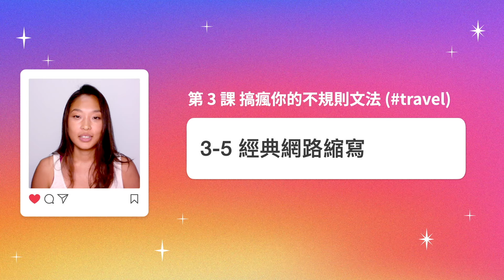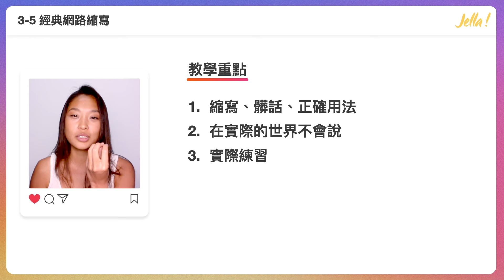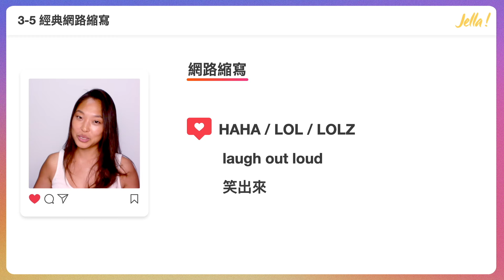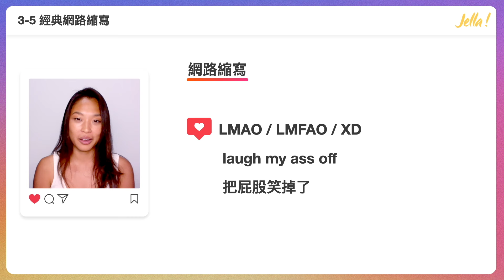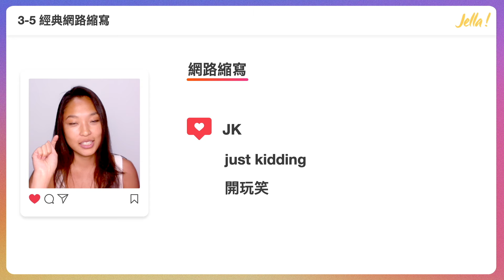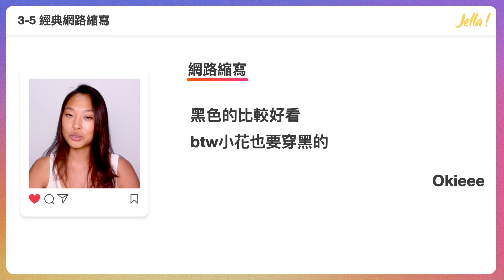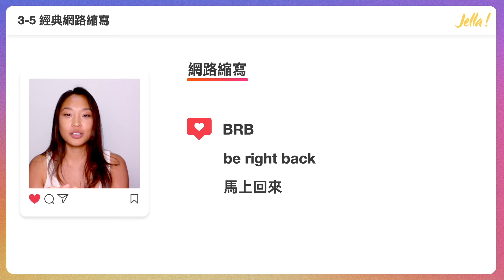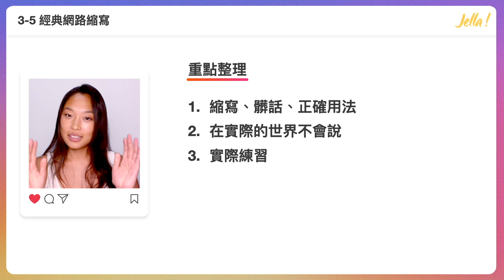用一個「英文縮寫」讓網路聊天更有趣🌸跟社群英文學經典縮寫｜Jella! 英文課程【試讀】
會正確的英文用法，也可以適時轉換成網路聊天風格！
來看看這個閨密群組的聊天內容▶️
👩‍💼Dennis：我去健身房深蹲，結果不小心放屁了...
⛄️Jenny：LMFAO
🐶Kevin：smh...
🙉Claire：lol
🌞Jessica：LQTM

請問誰覺得這件事超好笑呢？🤓
英文基礎概念＋網路最潮用語＝新手的社群英文課
課程設計給「零基礎或入門程度，想要輕鬆用英文抒發生活的人」！
🔥1/30 前早鳥 55 折起，三人團購最划算🔥
▌用英文玩 Instagram：初心者的社群英文課 ▌
你不用學到「中高級」才能寫出第一篇 IG 貼文、或是用英文和喜歡的 influencer 互動。
這門課會幫你建立「✏️基本英文概念＋📔實用生活字彙＋👄網路流行用語」，讓你也能輕鬆簡單用英文抒發生活、看圖說故事。
▌師資 ▌
懂 MZ 世代的英文老師 Shannon
● Jella! 公益課程「台灣有你真好・服務業英文會話」授課老師
● 中英雙母語背景
● 國際學校、英國諾丁漢大學畢業
● 曾在美軍擔任辯護律師助理
● 現就讀於 Boston College 心理諮詢系碩士班

▌課程內容 ▌
✔︎總共約 58 單元、10 小時
✔︎涵蓋「美國小學教材」1~5 年級必學的文法
✔︎涵蓋網路用語、社群貼文小提醒和禁忌
✔︎課程無限期學習和複習、含練習題和講義
✔︎用 App 單字卡學會超實用社群單字 200+ 個

✏️課程於 2024/2/22 12:00PM 開課
✏️課程開課即全部單元上架完畢！
✔️更了解 Jella!